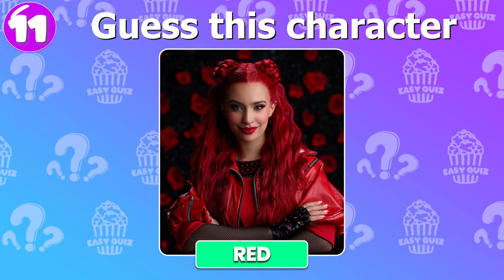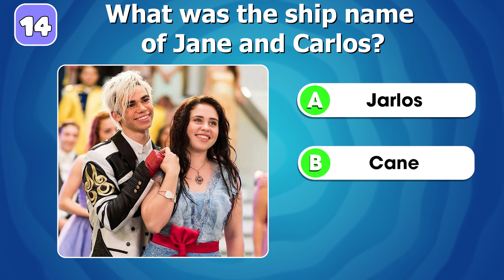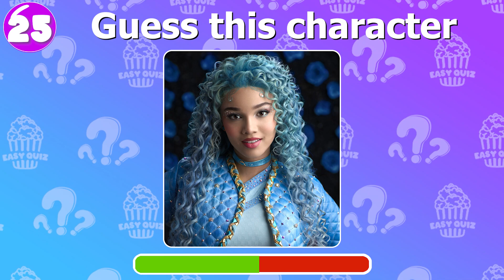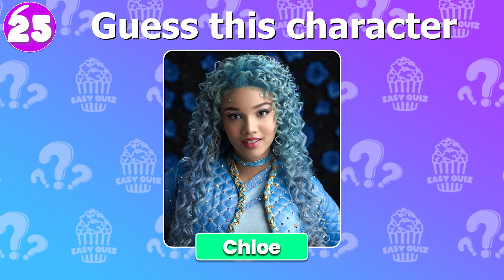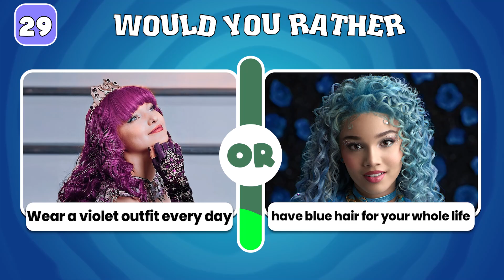Would You Rather...? 🎶 Descendants Movie Quiz : The Rise of Red ❤️ 😱⚠️ EXTREME Edition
Would You Rather...? HARDEST Choices Ever! Easy Quiz

Would You Rather...? 🎶 Descendants Movie Quiz : The Rise of Red ❤️ 😱⚠️ EXTREME EditionPrepare for impossible choices that will leave you questioning everything! This quiz is packed with mind-bending would you rather scenarios and challenges that are sure to spark intense debates. Are you ready to tackle these impossible choices and see where you stand? Take on the challenge and discover how you handle the toughest dilemmas in this ultimate would you rather quiz!

By Easy Quiz👋🏻
@Easy Quiz